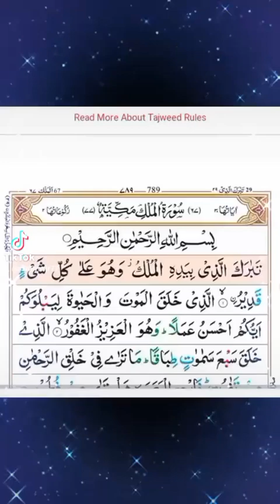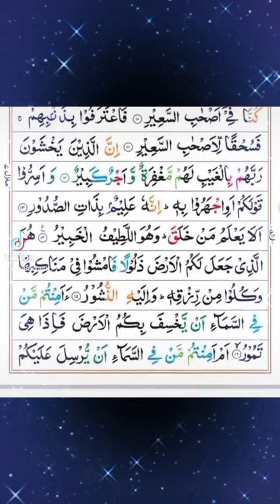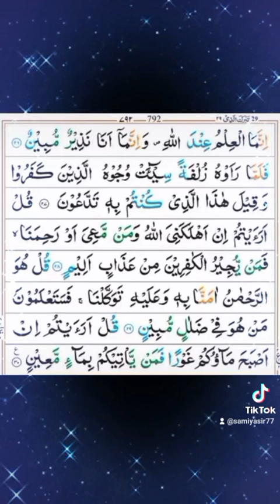Surah Al Mulk 💞 ""عذاب قبر سے بچائے گی""